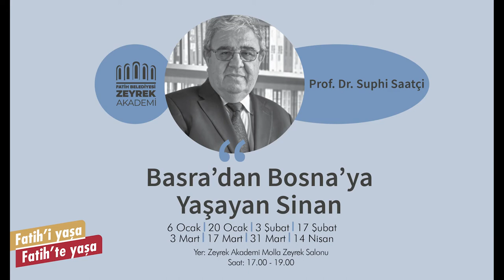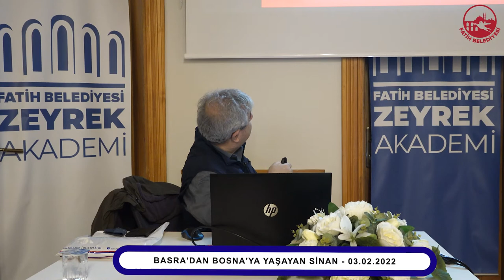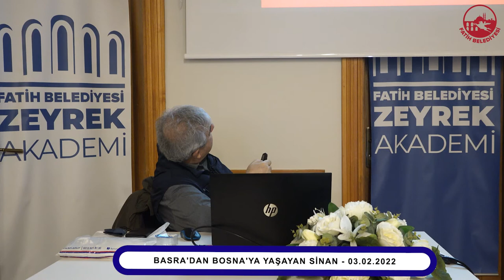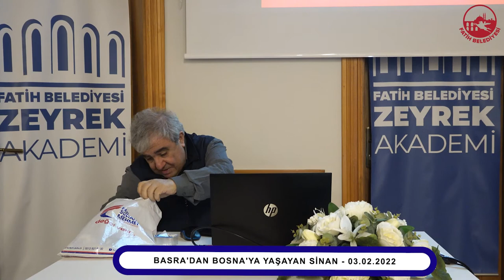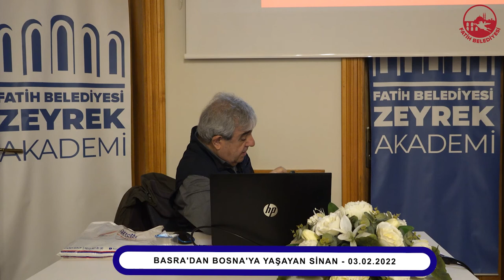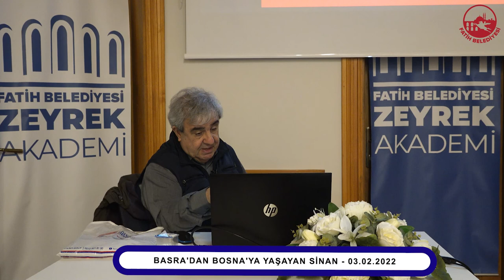Basra'dan Bosna'ya Yaşayan Sinan - 3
Osmanlı mimarlık mirasının en önemli temsilcisi olan, mimarî tasarımlarıyla olduğu kadar mekân kurgusu ve mühendisliği ile de “insanoğlunun yaratıcı dehasının şaheseri” kabul edilen eserler ortaya koyan Mimar Sinan, “Prof. Dr. Suphi SAATÇİ ile BASRA’dan BOSNA’ya YAŞAYAN SİNAN” atölyesi ile öğrencilerle buluşuyor.

“Sinan Dönemini Hazırlayan Ortam”,
“Sinan’ın Hayatı ve Hakkındaki Kaynaklar”,
“Büyük Yüzyılın Büyük Külliyeleri”,
“Kubbeyi Zirveye Taşıyan Mimar”,
“Mühendis Olarak Sinan”,
“Sinan Yapılarının Çeşidi ve Dökümü”,
“Sinan’ın İstanbul Dışındaki Yapıları”,
“Sinan ve Osmanlı Medeniyeti” başlıkları altında düzenlenecek atölyelerde Mimar Sinan’ın hayatı, tasarladığı mimarlık ve mühendislik harikası eserleri, yaşadığı zaman ve mekân bağlamında ele alınacaktır.

Toplam 8 atölyeden oluşacak program kapsamında atölyeler,
6 Ocak, 20 Ocak, 3 Şubat, 17 Şubat, 3 Mart, 17 Mart, 31 Mart ve 14 Nisan 2022 tarihlerinde yapılacaktır.